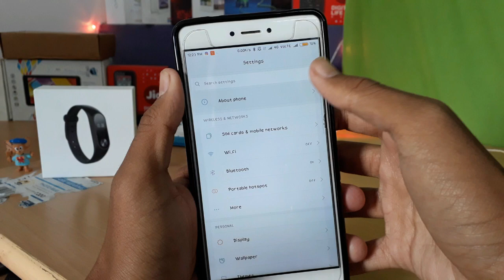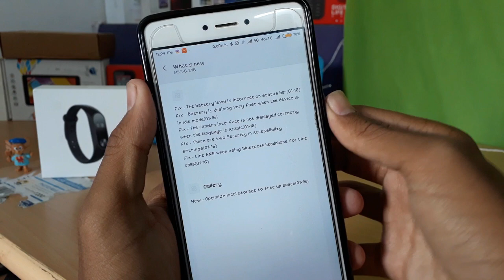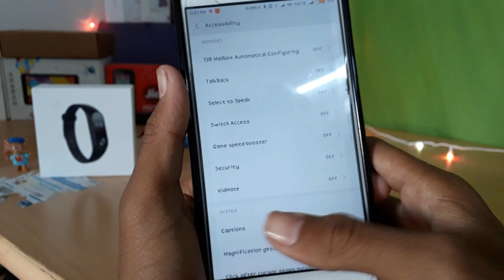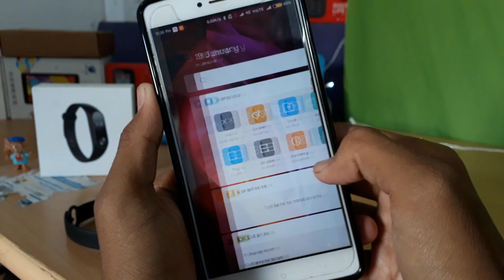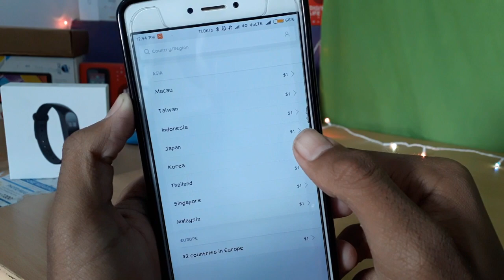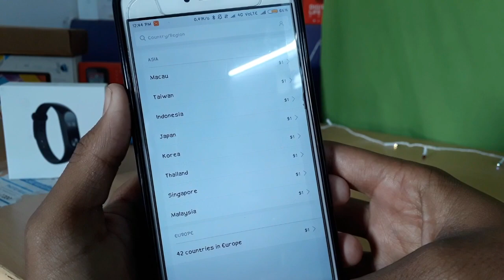MIUI 9 (8.1.18) BETA ROM || REDMI NOTE 4 || FULL REVIEW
Improve Battery Life, Gallery clean Up Option,

Miui 9 8.1.18 Beta Update Review

Beta Update Every Friday